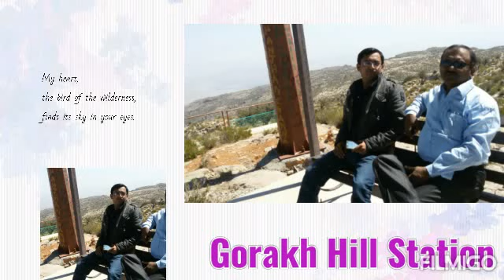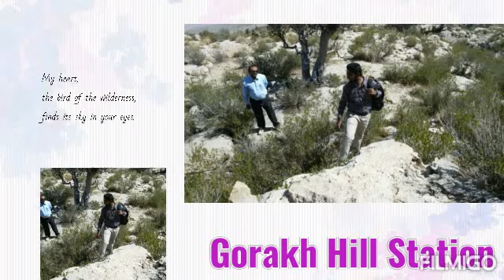Gorakh Hill Station visit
Gorakh hill is famous picknick point in Sindh Pakistan